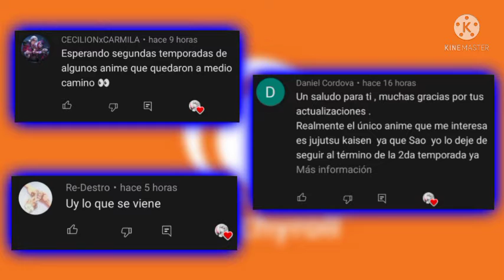¡¡NUEVOS ANIMES EN ESPAÑOL LATINO DE CRUNCHYROLL!! #2